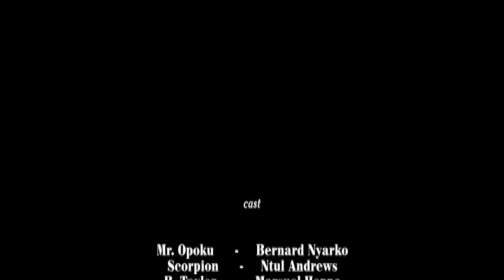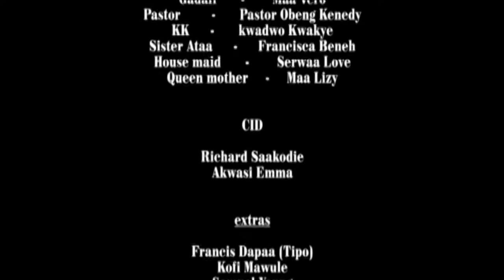ASIEYE - BERNARD NYARKO - SCORPION - KUMAWOOD GHANA TWI MOVIE